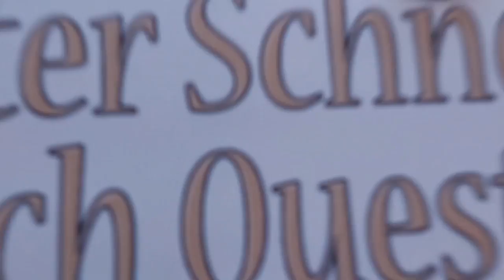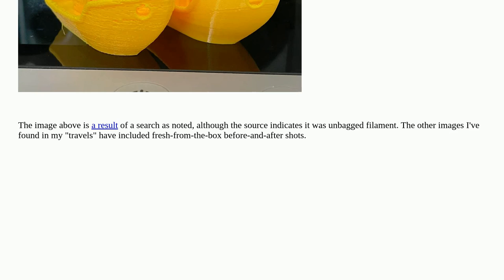3dprinting: Do I need to dry sealed TPU?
Do I need to dry sealed TPU?

A special thanks goes out to the community

  filament